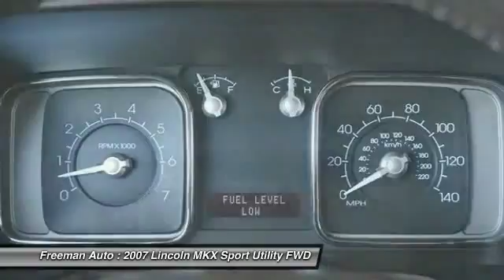2007 Lincoln MKX Irving TX P7BJ35813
2007 Lincoln MKX

Freeman Auto
1840 E Airport Fwy

Thank you for visiting another one of Freeman Mazda's online listings! Please continue for more information on this 2007 Lincoln MKX with 95,765 miles.This 2007 Lincoln MKX comes with a CARFAX Buyback Guarantee, which means you can buy with confidence. Exceptional in every sense of the word, this incredibly low mileage vehicle is one of a kind.Based on the superb condition of this vehicle, along with the options and color, this MKX is sure to sell fast.More information about the 2007 Lincoln MKX:The 2007 Lincoln MKX brings the distinctive Lincoln personality and traditional American luxury style and mates it with a modern crossover vehicle shape, making the look and feel, especially inside, a bit different than most other crossover vehicles. The 3.5L V6 has a roomy interior, decent fuel economy, and a full roster of safety features, making it a very practical choice, too.This model sets itself apart with ride and comfort, unique styling, Roomy interior, and available luxury features.